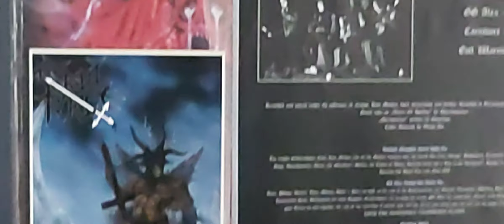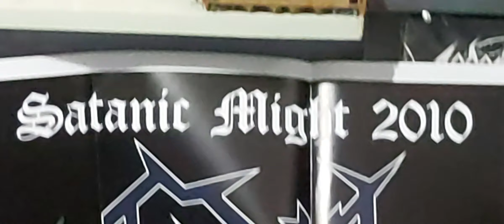CRUEL FORCE - Leather And Metal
Play it Loud in your Amplifier or put your headphones On 🤘🤘🤘. Taken from " The Rise Of Satanic Might". First Pressing in Vinyl. Limited Edition White vinyl, giant poster & sticker. Germany, 2012. Heavy Forces Records. vinylrecords heavymetal thrashmetalmusic bathory metallica venom2 .If You like my channel and want to support it for more videos or ask me for a specific one, you could make a donation